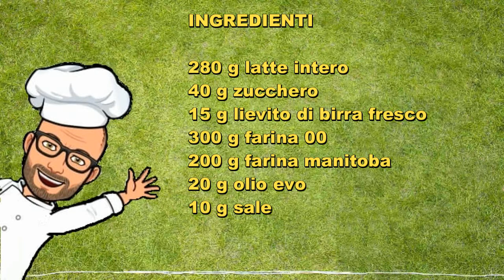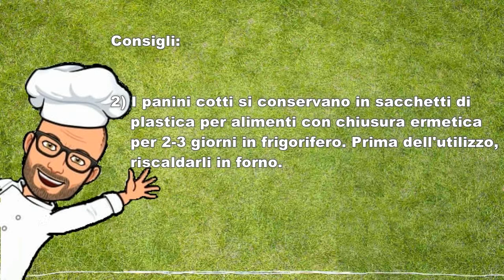Burger buns ricetta Bimby Tm6 Tm5 Tm31 Tm21 Thermomix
I burger buns sono i panini dolci morbidi, tipici americani, che hanno in superficie i semi di sesamo e che accompagnano l’hamburger e le patatine.
Questa ricetta Bimby permette di prepararli a casa nostra.
Poichè ai miei figli non piacciono i semi di sesamo, nella ricetta che segue li ho omessi, ma se volete dei burger buns originali, devono essere usati.